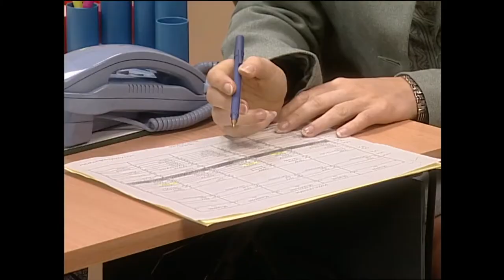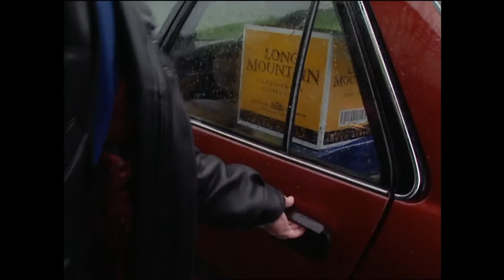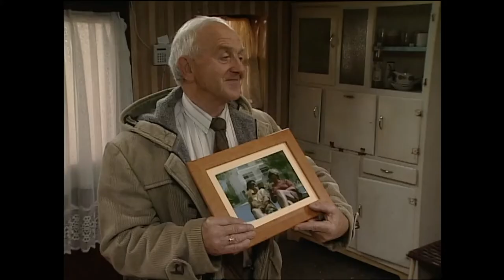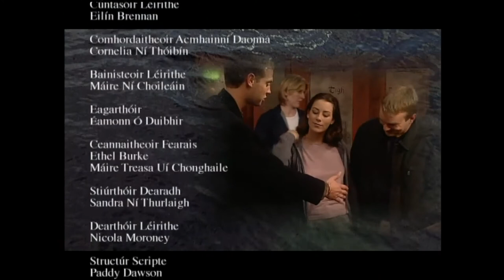Sraith 4 Eip 17